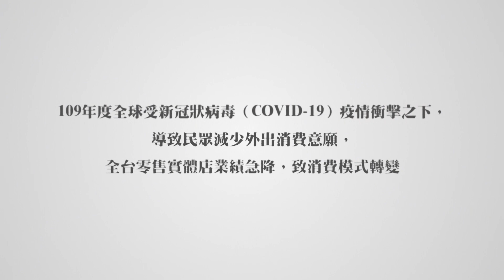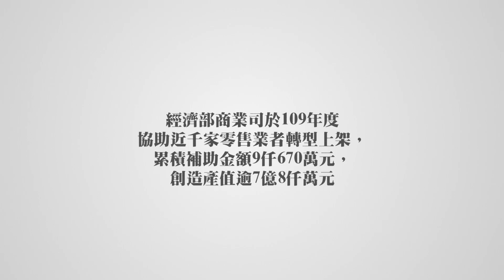政府數位助攻 提升零售產業銷售力-花絮PART1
109年突如其來的疫情影響，國內實體通路銷售大受衝擊，透過「零售業上架電商服務推動計畫」之輔導及挹注資源，協助零售業者上架，於109年疫情時期達成「零接觸銷售」，進而促進數位轉型，引導零售業者朝向數位科技化發展，亦符合現階段「非接觸」經濟發展趨勢。